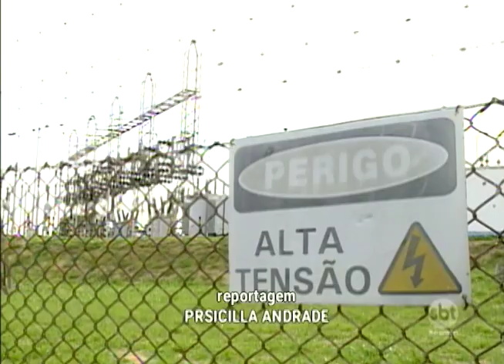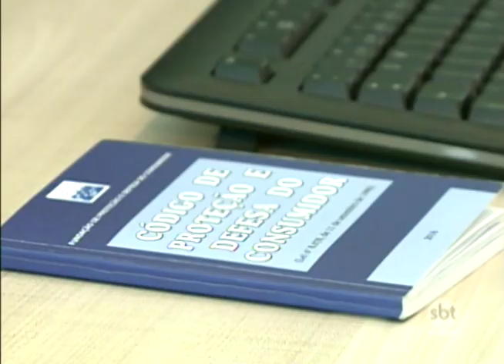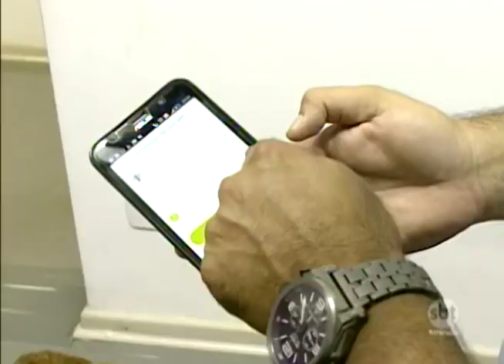Aplicativo da ANEEL disponibiliza serviços gratuitamente para o consumidor